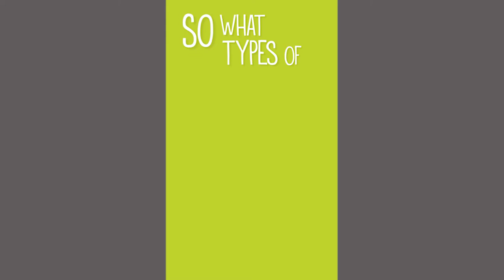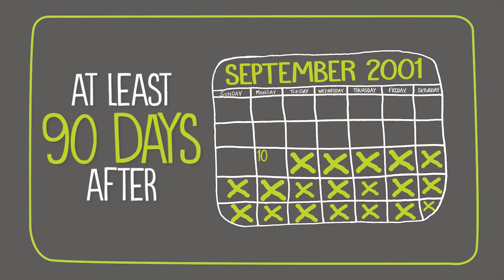Types of VA Benefits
The VA offers a wide range of benefits to veterans and their families. DAV service officers can help veterans obtain them.